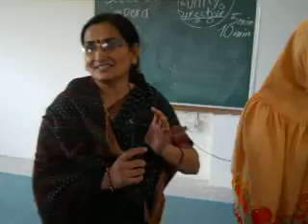Teachers training insitute in Indore at MSB feedback 8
Teachers training insitute in Indore Incisive Training pvt. ltd. is conducting teachers development in MSB Educational Institute. The teachers are giving their feedback and sharing thoughts regarding the training exercises and activities during a lively HR devt session in the class

Preparing for English exams. International certificates are required to continue their education at universities in other countries, obtaining a high paying job. These certificates are also required when applying to many foreign companies and joint ventures, as confirmed by the high level of linguistic competence of the applicant.

If you plan to get education abroad, move to another country and get a job, start a new career or just to test your skills, training program for international exams - exactly what you need.

Center for Foreign Languages Self Made India will prepare you to take the international tests, given the size and specificity of the respective examinations. The training program for international exams in the Center of Foreign Languages Self Made India is different from those that can offer you other schools.

Our goal - to maximize your potential. We not only give you all the necessary information for the exams, but also develop your English in general. In addition to parsing the most complex examples, we give a lot of new words and exercise tips for the implementation of tests and test examples close to the exam.

Classes are held individually or in small groups. You will be taught by experienced teachers with extensive experience in training for international exams themselves have certificates confirming the high level of proficiency.

English exams:

- TOEFL (Test of English as a Foreign Language) - a standardized test of English language proficiency (in its North American version), which is required for delivery of foreigners for admission to universities in the U.S. and Canada. Test results are also used in other countries for admission to universities that teach in English. In addition the test results may be claimed for recruitment in foreign companies.

- IELTS (International English Language Testing System) - a test for those who are going to immigrate, study or practical training abroad, and to determine the level of English proficiency of people for whom it is not native.

- FCE (First Certificate in English) - the most popular international Cambridge exam - designed for candidates with a level of B2 (scale corresponds to the third level of the Council of Europe ). The exam consists of five parts: reading, and writing, Listening, lexical and grammatical test and speaking.

- CAE (Certificate in Advanced English) - for candidates with a high level of proficiency (C1 or fourth level of the scale of the Council of Europe). Stages of testing: reading and writing, Listening, lexical and grammatical test and speaking.

- Cambridge exams in business English or BEC (Business English Certificate) - a test that determines the level of business English vocabulary, knowledge of the laws of building the business of the English text. In this group there are three levels: BEC Preliminary (BEC P), BEC Vantage (BEC V) and BEC Higher (BEC H).